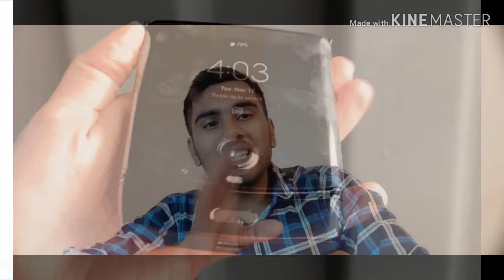Motorola New smartphone 2019....जो लंच हुआ folding facility के साथ ...full specification ✌ ✌ 👉👉💥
Hello friends wellcome yo my channel again. kaise he uplog umeed karta huin sab koi thik thak honge.. .

Dosto Ajj Is video me kafi interesting update laya huin to pls video ko end tak dekhe taki app ko puti jankati mile.
Agar video thoda sa v pasand aye to like jarur karna ..channel pe pahli baar ho to subscribe karke bell icone ko jarur dabana. information usefull lage to share v karna. or ku6 sawal ho to comment me batana.

Milte he nxt video me tab tak apna kheyal fakhiyega .Jai Hind.